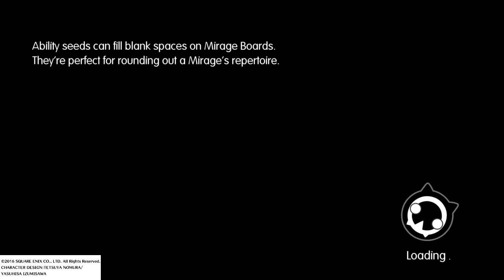ZSLOTH PLAYS: world of final fantasy part 24 zsloths looking for some booty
Welcome to ZSLOTH PLAYS World of Final Fantasy. Sloth on!